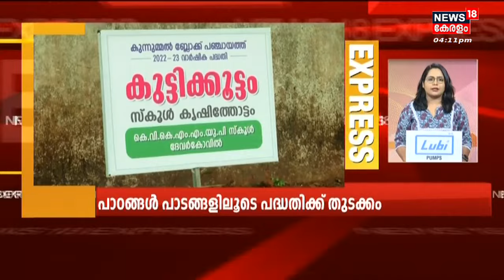Malayalam News | വാർത്തകൾ വേഗത്തിൽ - News18 Express @ 4 PM | Speed News | 28th January 2023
Malayalam News : Stay tuned to the News18 Express @ 4 PM  - Top headlines of this nigt to know the major happenings which you might have missed due to the busy daily routine.